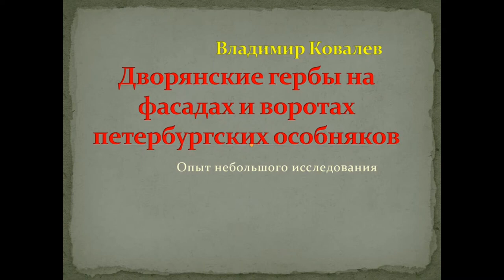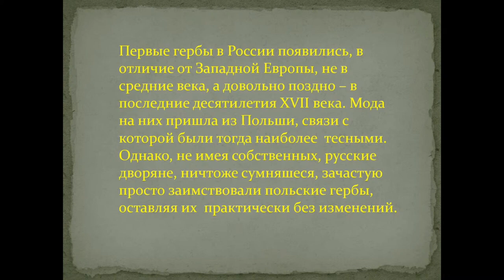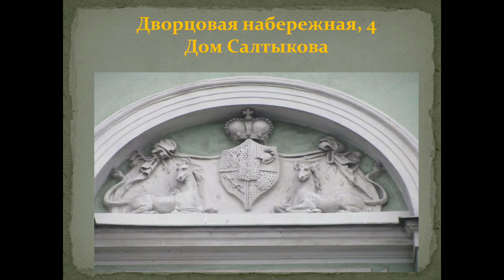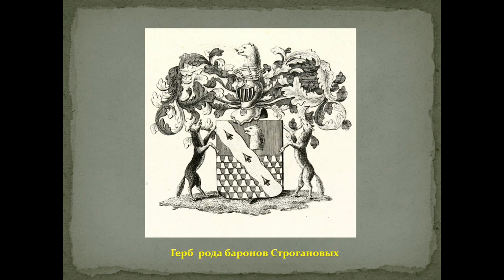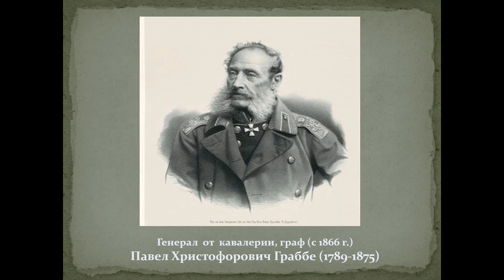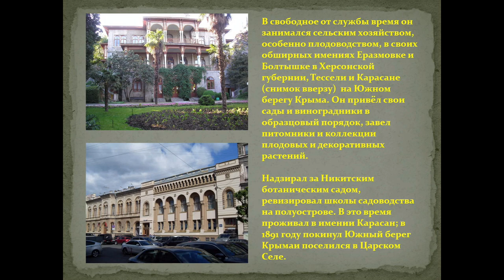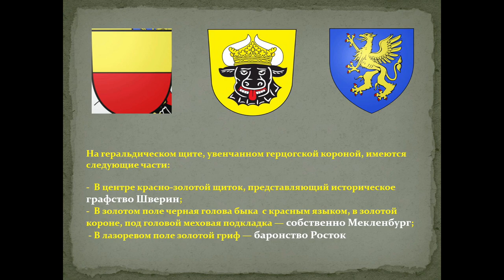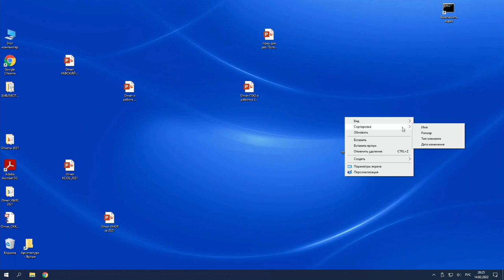Дворянская геральдика на петербургских фасадах лекция экскурсовода Владимира Ковалева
Прогуливаясь по историческому центру Санкт-Петербурга, бросая взгляд на архитектурный декор фасадов старинных особняков, на некоторых из них, помимо декоративных элементов, можно заметить сохранившиеся до наших дней изображения непременных атрибутов полноценной дворянской семьи – фамильных гербов.

И если в свое время они являлись весьма очевидными знаками принадлежности собственности, то в наши дни дают хороший повод для исследования истории той или иной дворянской семьи и самых известных ее представителей.

О некоторых особенностях прочтения геральдических фигур и попытках их интерпретации пойдёт в лекции.